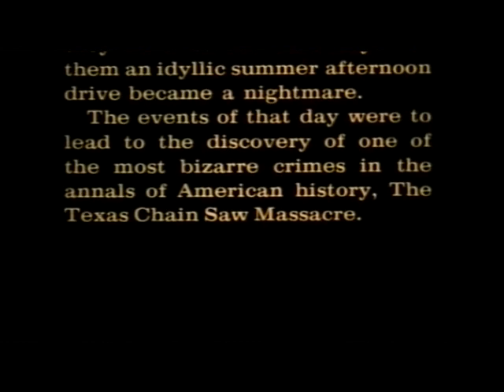The Texas Chainsaw Massacre (1974) - Intro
This is the dialogue of the very first Texas Chainsaw Massacre from 1974.